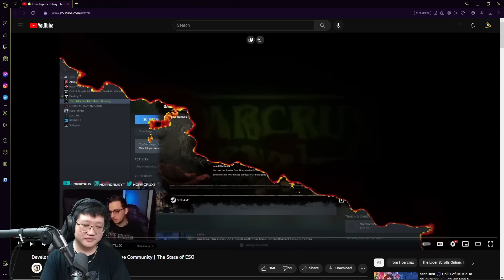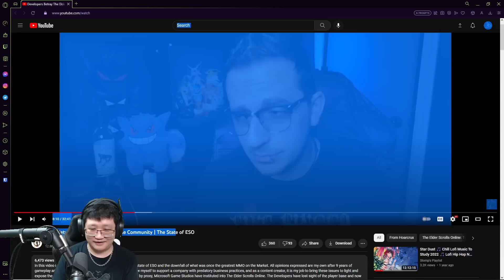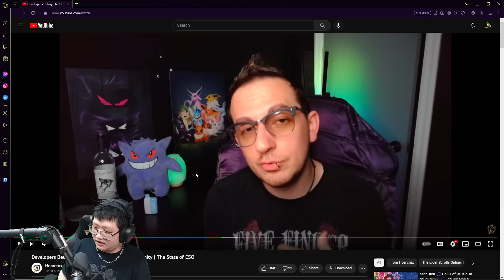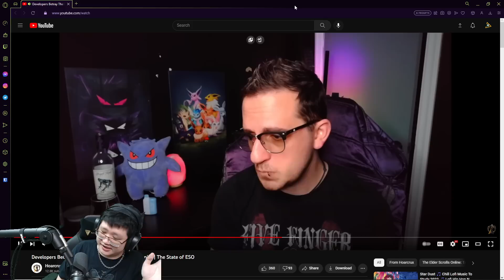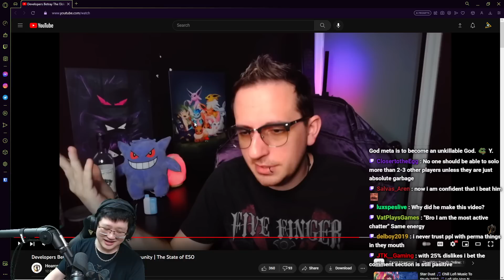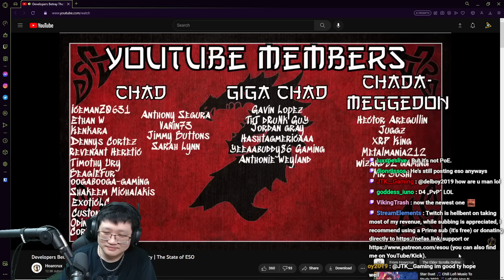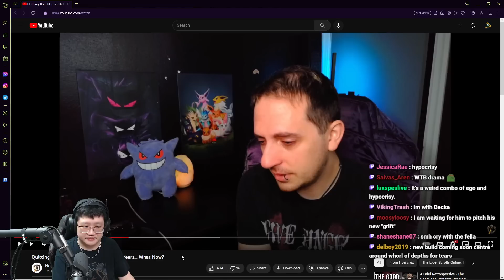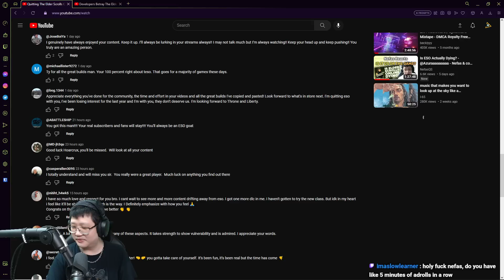A Rollercoaster of Emotions and Claims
SirClydus
Clattuc
Nilandia
Zerodead
Zephyrot
TechnikalKO
AnonNex
Zak W.
Gerwulf
Nelson C
Efrain M.
iWaveoff
thatnewcatsmell
shadowkhaleesi
Loraden
collander
Banchee
Blueberry_Joke
ApoAlaia
Shinzu
IKrmX